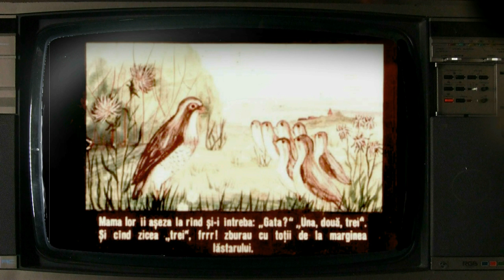Puiul de Al.Brătescu Voinești- poveste audio pentru copii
Povestea  clasică a lui Al.Brătescu-Voinești ne este spusă într-o manieră emoționantă de MASHA. Să o ascultăm...